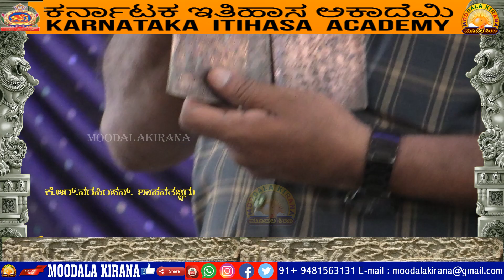Mulbagal-Moodalakirana News-karnataka itihasa academy ಕೆ.ಆರ್.ನರಸಿಂಹನ್. ಶಾಸನತಜ್ಞರು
karnataka itihasa academy